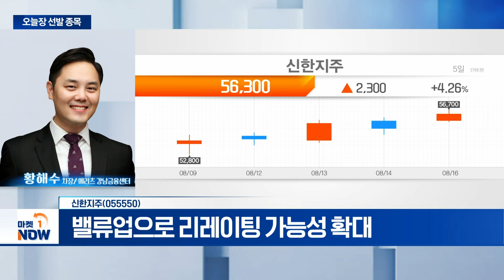신한지주... 밸류업으로 리레이팅 가능성 확대 | Market Now (20240816)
- 2분기 시장 예상치 상회 실적 발표
- 높은 주주친화 정책 제시
- 하반기 안정적 실적 지속 전망
- 밸류업으로 리레이팅 가능성 확대